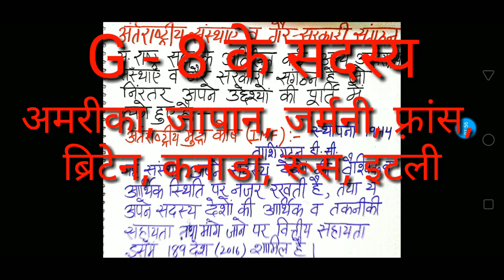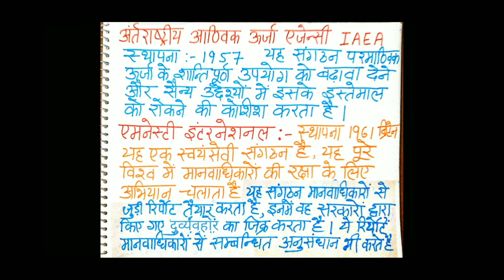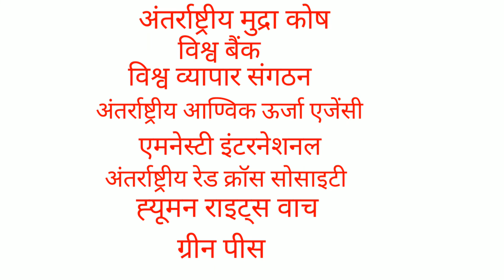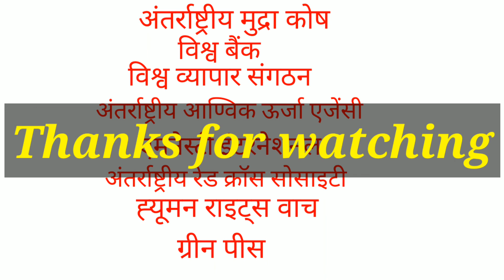अंतर्राष्ट्रीय संस्थाएं तथा गैर सरकारी संगठन class 12th ncert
अध्याय 6, अंतर्राष्ट्रीय संगठन, class 12th
भाग 7

अंतर्राष्ट्रीय मुद्रा कोष IMF

विश्व  बैंक

विश्व व्यापार संगठन WTO

अंतर्राष्ट्रीय आणविक ऊर्जा एजेंसी

एमनेस्टी इंटरनेशनल

अंतर्राष्ट्रीय रेड क्रॉस सोसायटी

ग्रीनपीस फाउंडेशन

ह्यूमन राइट्स वॉच